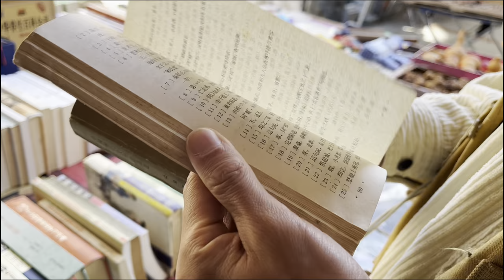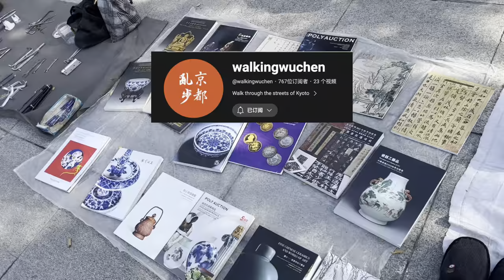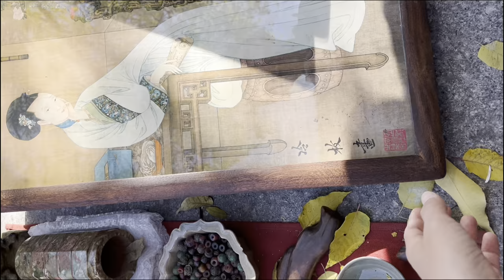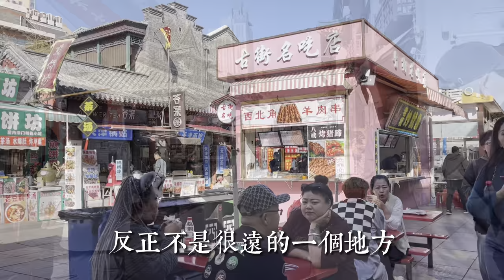天津古文化街，逛鼓樓跳蚤集市 老洋貨舊貨市場｜和逗乐的天津大爷聊天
天津鼓楼商业街位于天津市南开区，是集旅游、购物于一体的大型步行街。
北街300m东街580m南街240m
自驾路线：（京）京津塘高速（杨村出口）--京津路—中环线（津）黄河道—南马路—城厢中路。